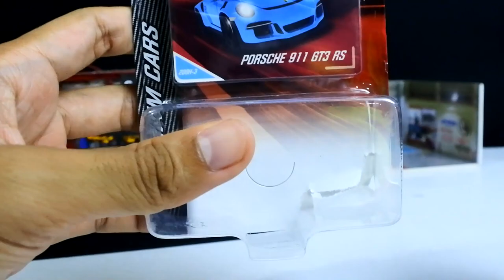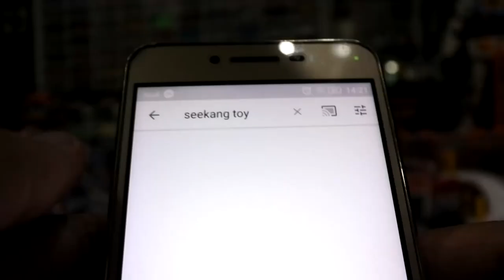Majorette รถใหม่ 2019 PORSCHE 911 GT3 RS